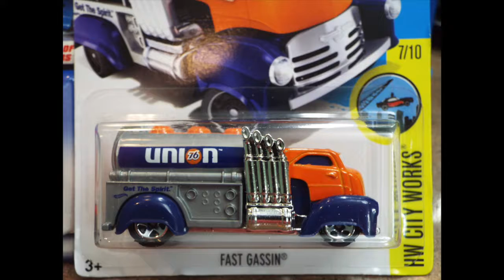RACE 25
Simi-Fast and Fast Gassin go head to head, on todays ORANGE TRACK CHAMPIONS